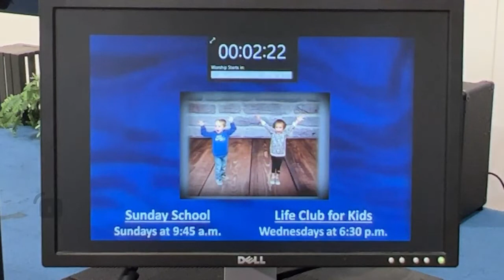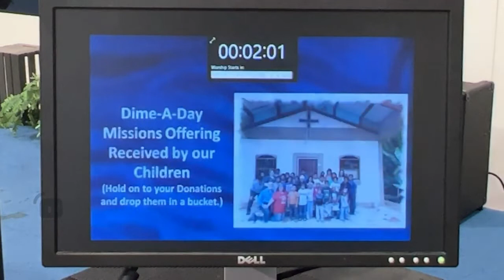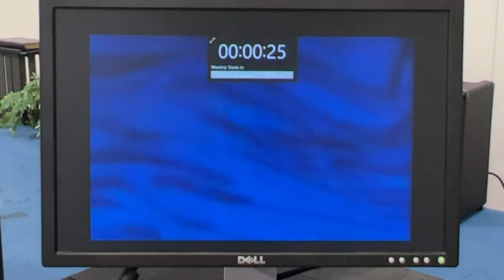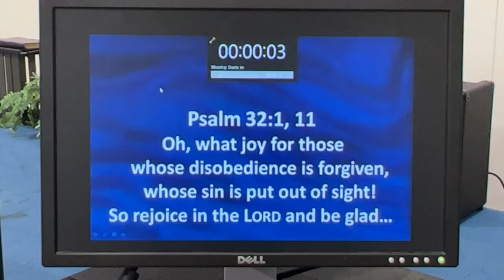Rockwall FMC Sunday Worship - 27 Mar 22